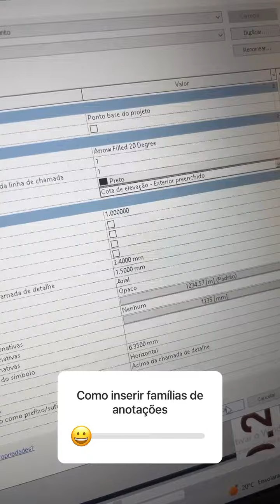FAMÍLIAS DE ANOTAÇÃO - REVIT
Quer fazer o curso do meu método Revit ou adquirir as famílias?
Maiores informações pelo Whatsapp ou Telegram: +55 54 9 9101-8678